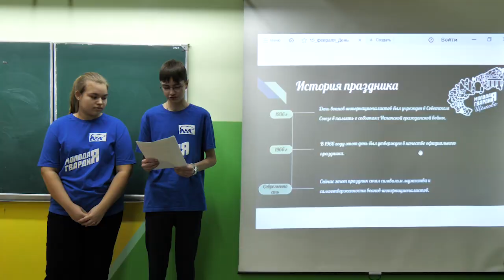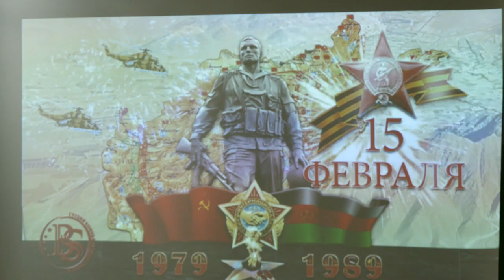Ко Дню памяти воинов-интернационалистов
В рамках партийного проекта «Историческая память» партии «Единая Россия» в школе №17 прошёл Урок мужества для кадетского класса